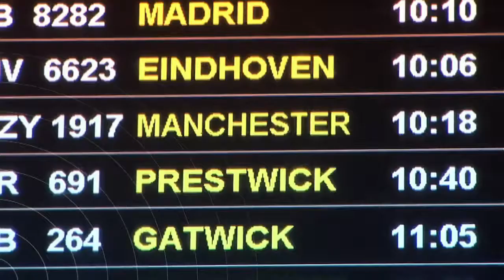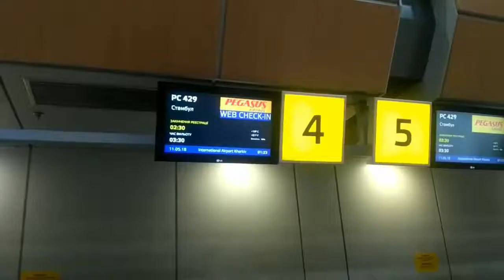Turkey Taxi App Cheap Cab Service Taximeter Price lll➤Turkey Taxi Fare Calculator Booking Online !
Turkey taxi app cheap cab service taximeter price, airport cruise port hotels transfers transport. Turkey low cost taxi fare calculator booking calling online, Turkey best taxi stand company number advices reviews.
Principal cities in Turkey ; Antalya Alanya Kas Kalkan Istanbul Ankara Mersin Adana Cappadocia Bursa Trabzon Gallipoli Konyaalti Lara Kusadasi Didim Dalyan Sarigerme Fethiye Oludeniz Yalova Izmir Kusadasi Cesme Ephesus Side Manavgat Belek Bogazkent Kemer Marmaris  Altinkum Davutlar Ozdere Gumuldur Ayvalik Dikili Akcay Assos